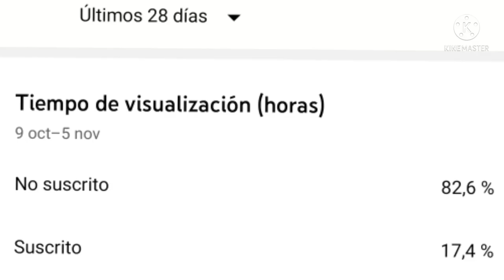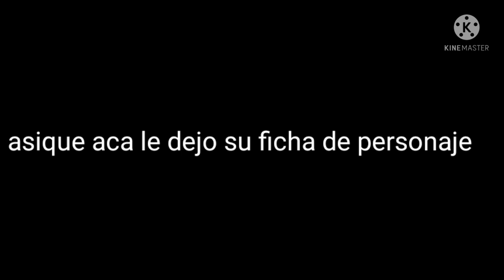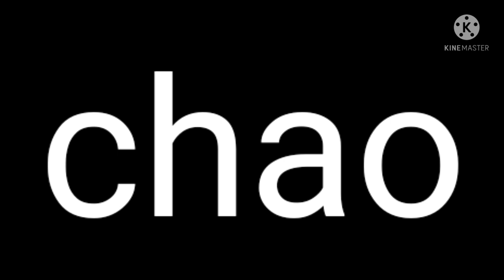para el torneo del costume man loquendo papaleta vs frank vs xaddi vs colin